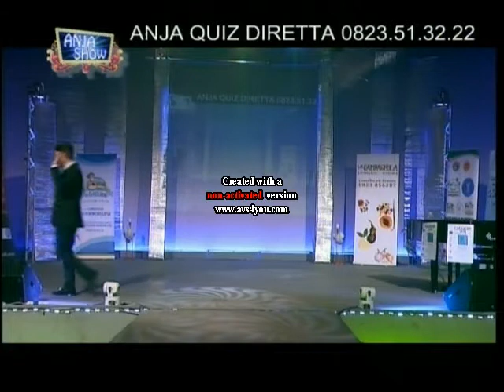3 stacchetto corpo di ballo anja show 2014